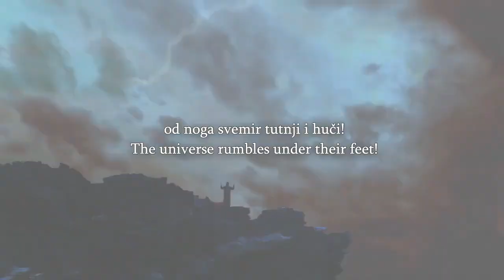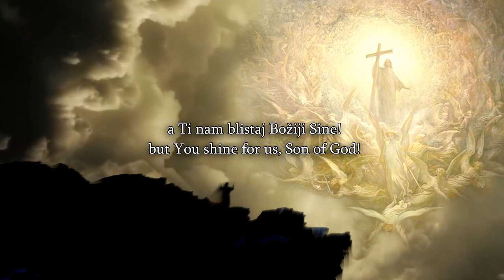Speakers Corner Anthony Rogers vs Obi The Masked Muslim Obi Accuses Bible The Sa